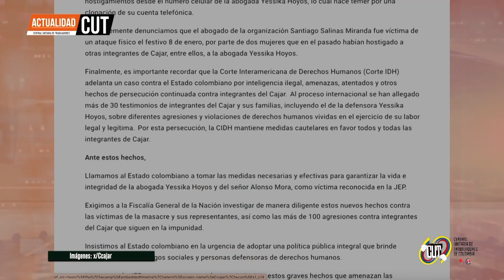ActualidadCUT - 3 de Febrero || CUT rechaza amenazas contra presidenta de Colectivo de Abogados